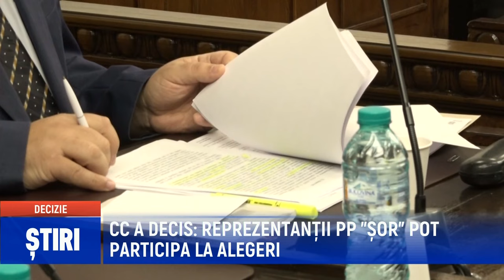CC A DECIS: REPREZENTANȚII PP "ȘOR" POT PARTICIPA LA ALEGERI